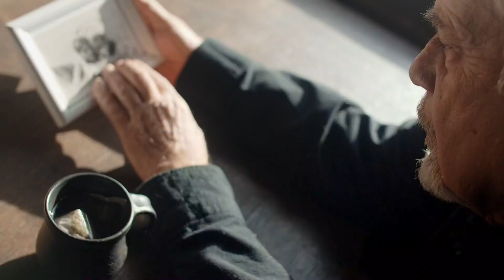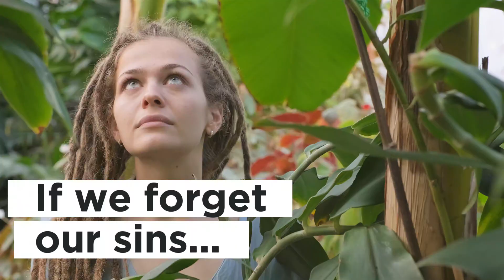A Shocking Observation! We All Have These In Our Life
Most people look at scars and think of the physical however; many of our scars are internal where you can't see them. Many of the things we do that are sinful we can never forget. Sin creates memories that will stay with you so choose wisely.

Biblical Manhood Material
🔥Kingdom Man
🔥From this day forward
🔥Uncommon Manhood

🔥SAMSUNG Galaxy Buds 2 Pro
🔥EKids Pokemon Kids Bluetooth Headphones
🔥Apherma Massage Gun
🔥Heygelo S90 Drone with Camera